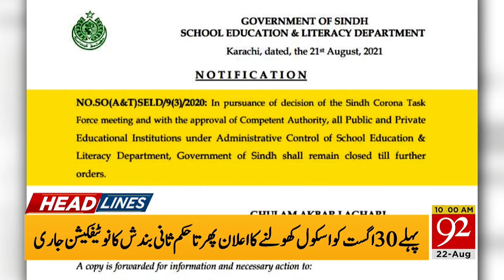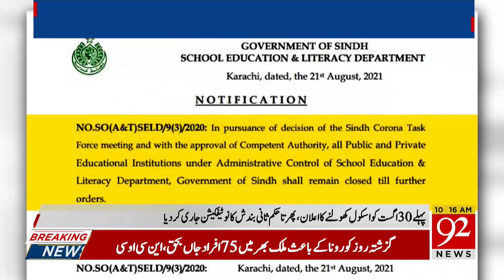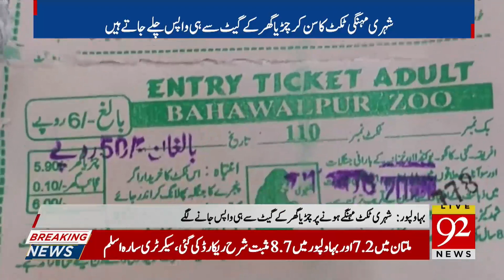What PM Imran Khan going to do? | Headlines | 10:00 AM | 22 August 2021 | 92NewsHD